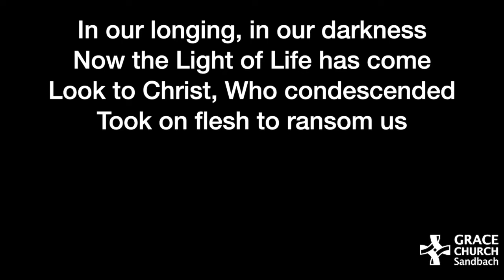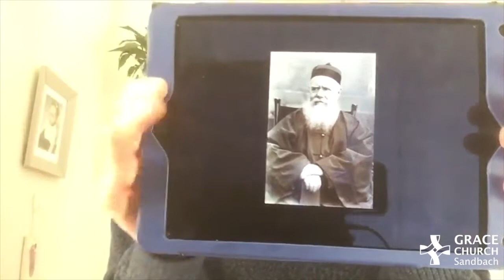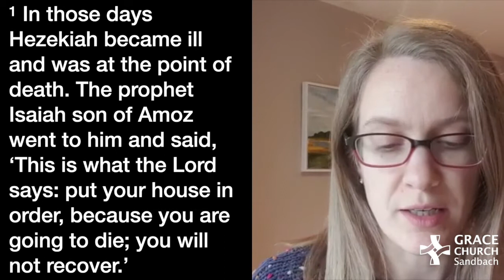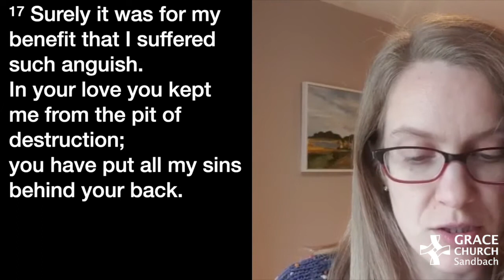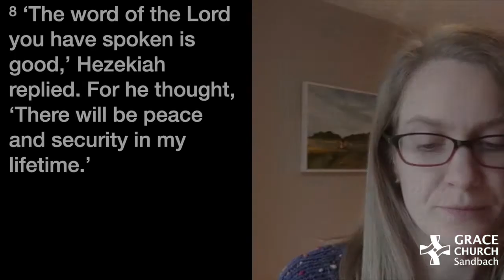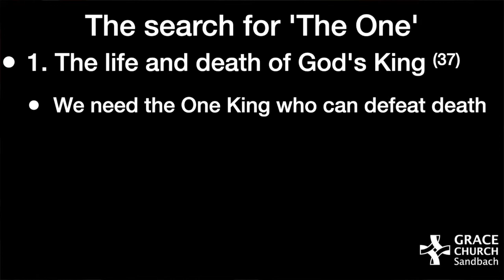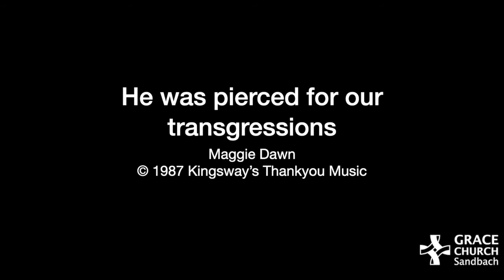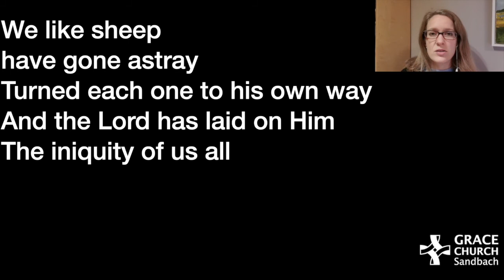Sunday Morning Service 15th November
Sunday morning service from Grace Church in Sandbach